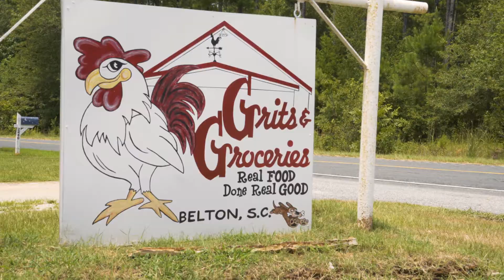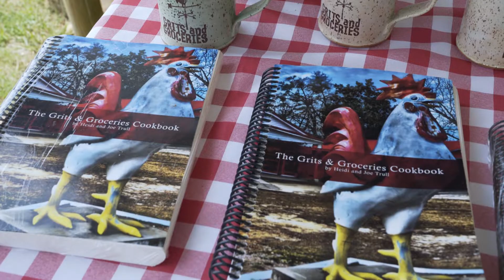The Grits & Groceries Cookbook | Lulu as a Business Tool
Lulu sits down with chef and owner Heidi Trull of the popular Grits & Groceries restaurant in Belton, SC.